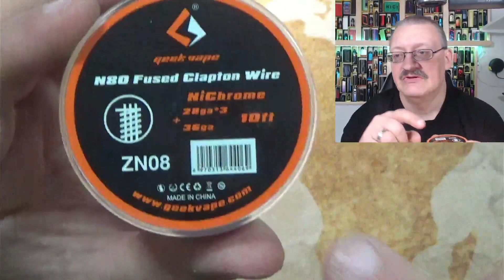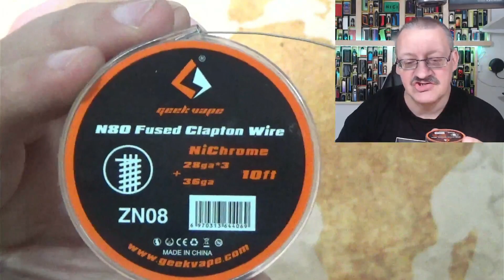Dampferlexikon A-Z Folge: 5 = All Day, All in One, und AWG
In der Folge 5 ist immer noch der Buchstabe A mit drin.
Diesmal geht es um
All Day
All in One
und
AWG

Hier in der Beschreibung gibt es keine Links zu möglichen Bezugsquellen oder zusätzlichen Ressourcen der vorgestellten Produkte.
Das ist durch die Community Richtlinien von YouTube verboten.

Ich versuche in der Regel die gezeigten Produkte ausführlich zu testen und euch die Stärken und Schwächen aufzuzeigen. Auch ich mache Fehler und das Fazit beinhaltet natürlich auch immer einen großen Anteil subjektiver Meinung.

Konstruktive Kritik in den Kommentaren ist willkommen aber hier werden Kommentare gelöscht in denen : ich oder andere persönlich angegriffen oder zu viele Kraftausdrücke verwendet werden. Desgleichen werden Kommentare mit verbalen Worten, Streitigkeiten oder die nicht zum Produkt gehören, unwiderruflich gelöscht.
Ich bin ein reiner Dampferkanal wo sich Dampferprofis und Neulinge Infos holen können. Wer sich nicht daran hält, muss ich leider bei mehreren Löschung, dann melden. Bitte hab Verständnis dafür.

Dieses Video ist ein von mir erstellter Beitrag in audiovisueller Form und gibt ausschließlich meine unabhängige und persönliche Meinung zu den vorgestellten Produkten wieder.